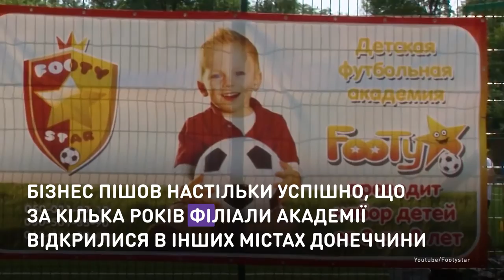Ясли для футболистов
Экс-футболист учит трехлетних детей английскому и йоге.
Переселенец Даниил Плахин основал первую в городе футбольную академию. Бизнес пошел настолько успешно, что через несколько лет филиалы академии открылись в других городах Донецкой области.

Екс-футболіст навчає трирічних дітей англійської та йозі.
Переселенець Данило Плахін заснував першу в місті футбольну академію. Бізнес пішов настільки успішно, що за кілька років філіали академії розійшлися іншими містечками Донеччини.